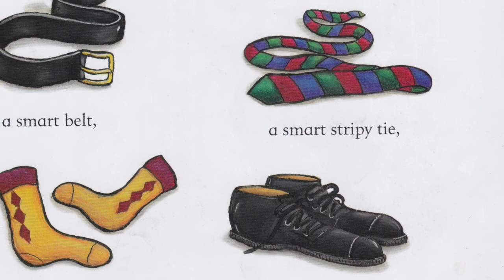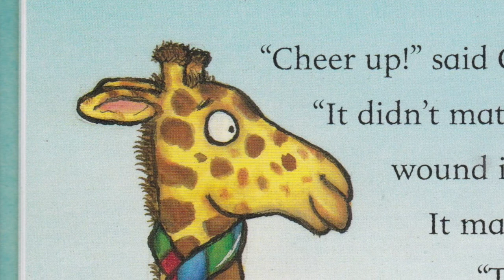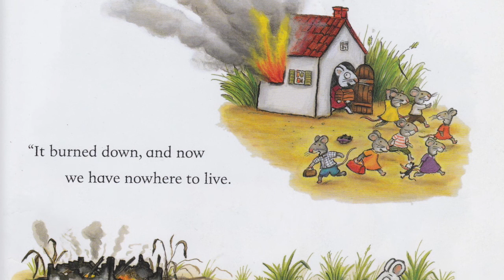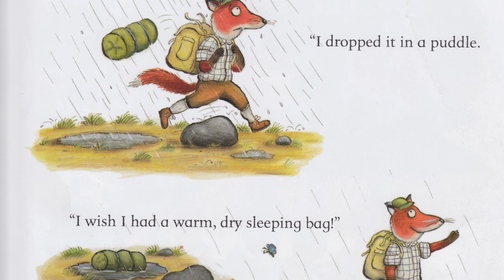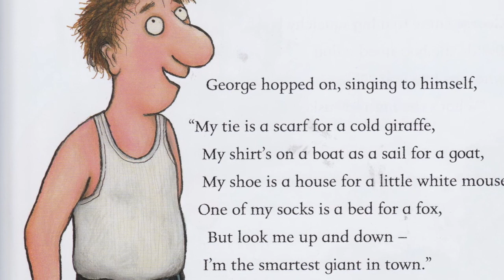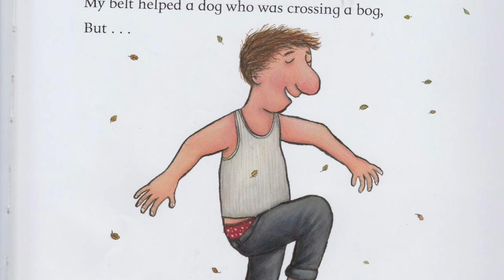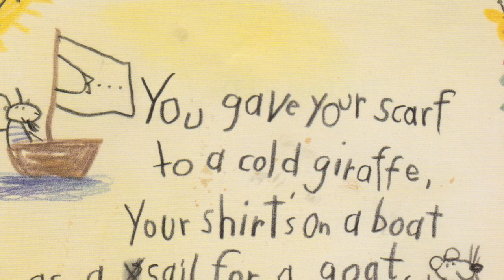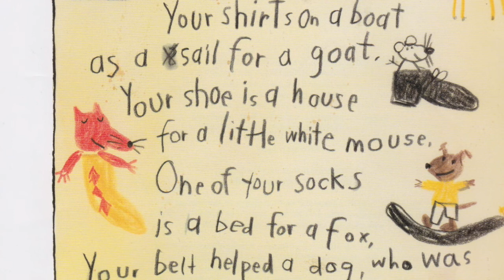The Smartest Giant in Town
Narrated by Natalie Bonich Elkerbout
Edited by Ytzack 'Zack' Elkerbout